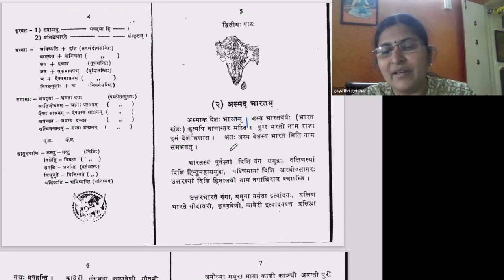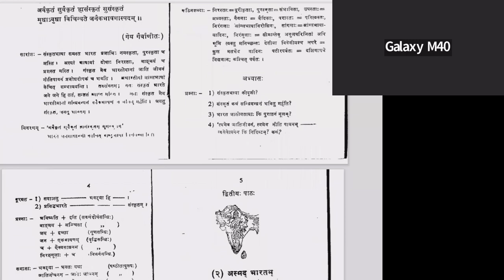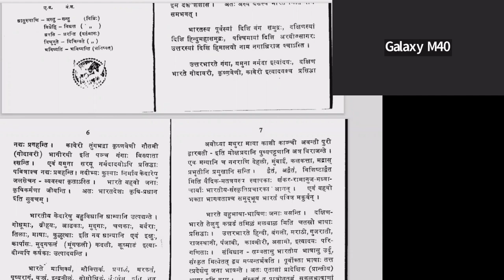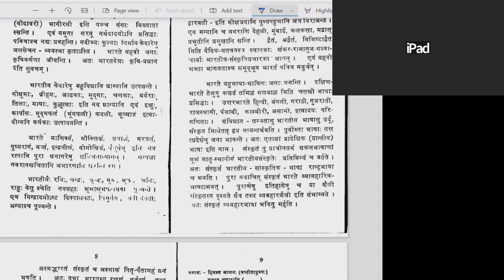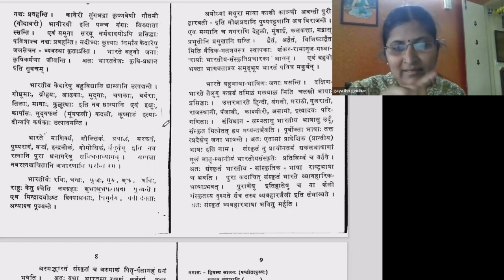संस्कृतबोधिनी २ - Lesson 2 - part 1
पाठः २ - असमाकं भारतम्  (part 1)